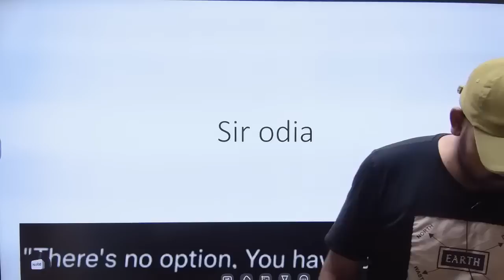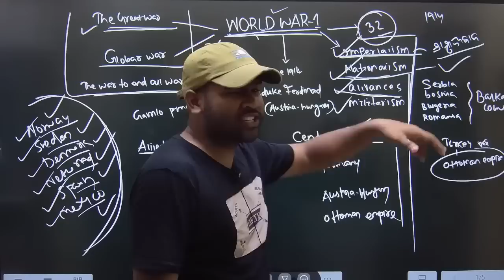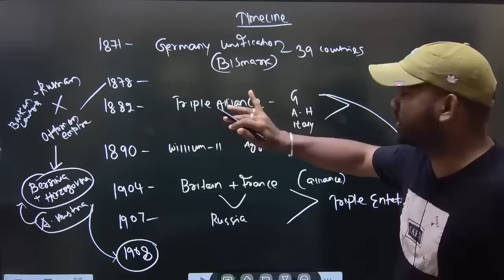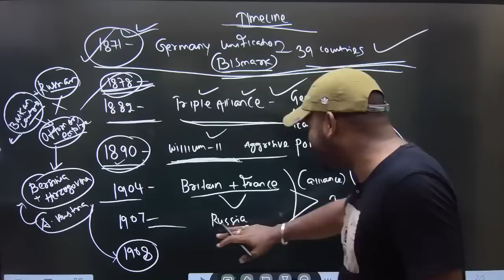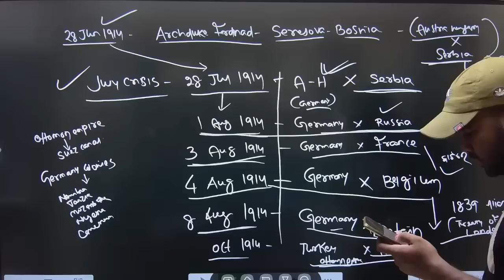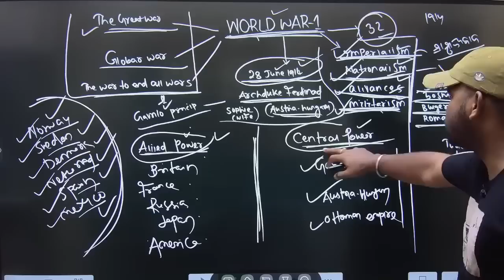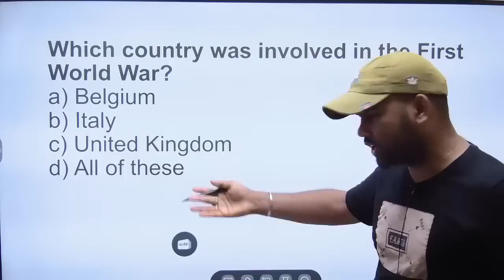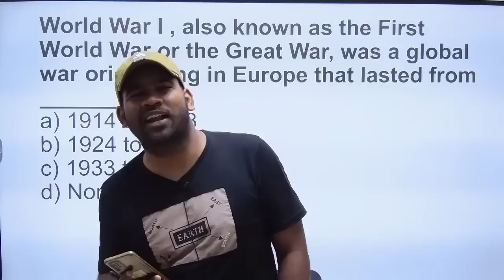🌍 world war 01 | Junior teacher schematic| LTR | Regular High school teacher| World war Questions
HISTORY FOR JT/JT RECRUITMENT 2023/JUNIOR TEACHER RECRUITMENT 2023 ODISHA/ODISHA JT CLASSES
HISTORY FOR JT 2023 ODISHA
HISTORY CLASSES FOR JT ODISHA
ODISHA JT CLASSES 2023
ODISHA JUNIOR TEACHER CLASSES 2023
JUNIOR TEACHER PREPARATION CLASSES 2023 ODISHA
ODISHA HISTORY FOR JT
JUNIOR TEACHER HISTORY CLASSES
JT RECRUITMENT 2023 ODISHA CLASS
JUNIOR TEACHER RECRUITMENT 2023 ODISHA CLASS
ODISHA JUNIOR TEACHER RECRUITMENT 2023 CLASS
ODISHA JT RECRUITMENT 2023 CLASS
YOUR QUIRES:-
JT RECRUITMENT 2023 ODISHA SYLLABUS
JT RECRUITMENT 2023 ODISHA  QUALIFICATION
JT RECRUITMENT 2023 ODISHA ELIGIBILITY
JT RECRUITMENT 2023 ODISHA  DOCUMENTS
JT RECRUITMENT 2023 ODISHA  PREPARATION
JT RECRUITMENT 2023 ODISHA  LATEST NEWS
JT RECRUITMENT 2023 ODISHA LAX
JT RECRUITMENT 2023 ODISHA SALARY
JUNIOR TEACHER RECRUITMENT 2023 ODISHA SYLLABUS
JUNIOR TEACHER RECRUITMENT 2023 ODISHA  QUALIFICATION
JUNIOR TEACHER RECRUITMENT 2023 ODISHA ELIGIBILITY
JUNIOR TEACHER RECRUITMENT 2023 ODISHA AGE LIMIT
JUNIOR TEACHER RECRUITMENT 2023 ODISHA ELIGIBILITY CRITERIA
ODISHA JT RECRUITMENT 2023 SYLLABUS
ODISHA JT RECRUITMENT 2023 QUALIFICATION
ODISHA JT RECRUITMENT 2023 PREPARATION
ODISHA JUNIOR TEACHER RECRUITMENT 2023 SYLLABUS
ODISHA JUNIOR TEACHER RECRUITMENT 2023 QUALIFICATION

PEDAGOGY FOR JT
PEDAGOGY FOR JT IN ODIA
PEDAGOGY FOR JUNIOR TEACHER
JUNIOR TEACHER PEDAGOGY
JUNIOR TEACHER PEDAGOGY CLASSES
JT PEDAGOGY CLASS
JT PEDAGOGY QUESTIONS
PEDAGOGY CLASSES FOR JTC
PEDAGOGY CLASSES FOR JT
PEDAGOGY CLASES FOR JUNIOR TEACHER
PEDAGOGY FOR RHT
PEDAGOGY FOR RHT MAIN EXAM
JT PEDAGOGY BY SIR ODIA
JT PEDAGOGY CLASS BY LAX
PEDAGOGY FOR CTET 2023 ODIA
PEDAGOGY CLASSES FOR CTET 2023 IN ODIA
RHT MAIN EXAM PEDAGOGY
JT PEDAGOGY MARATHON CLASSES 2023
JUNIOR TEACHER PEDAGOGY MARATHON CLASSES
JUNIOR TEACHER PEDAGOGY MCQ
ENGLISH PEDAGOGY FOR JT
MATH PEDAGOGY FOR JT
EVS PEDAGOGY FOR JT
SOCIAL SCIENCE PEDAGOGY FOR JT
SCIENCE PEDAGOGY FOR JT
ENGLISH PEDAGOGY FOR JUNIOR TEACHER
MATH PEDAGOGY FOR JUNIOR TEACHER
EVS PEDAGOGY FOR JUNIOR TEACHER
ODIA PEDAGOGY FOR JUNIOR TEACHER
SOCIAL SCIENCE PEDAGOGY FOR JUNIOR TEACHER
SCIENCE PEDAGOGY FOR JUNIOR TEACHER
JT ENGLISH PEDAGOGY
JT ODIA PEDAGOGY
JT MATH PEDAGOGY
JT SCIENCE PEDAGOGY
JUNIOR TEACHER ENGLISH PEDAGOGY
PEDAGOGY FOR CHT MAIN EXAM 2023
YOUR QUIRES:-
JT RECRUITMENT 2023 ODISHA
JUNIOR TEACHER RECRUITMENT 2023 ODISHA
ODISHA JT RECRUITMENT 2023
ODISHA JUNIOR TEACHER RECRUITMENT 2023
JT PREPARATION 2023 ODISHA
JUNIOR TEACHER PREPARATION 2023 ODISHA
JUNIOR TEACHER CLASSES 2023
ODISHA JUNIOR TEACHER CLAASES 2023
JT PREPARATION CLASS 2023
JT ENGLISH CLASS 2023
JT ODIA CLASS 2023
JT MATH CLASS 2023
JUNIOR TEACHER PREPARATION CLASS 2023
PEDAGOGY IN ODIA
MATH PEDAGOGY IN ODIA
ENGLISH PEDAGOGY IN ODIA
SOCIAL SCIENCE PEDAGOGY IN ODIA
SCIENCE PEDAGOGY IN ODIA
PEDAGOGY CLASSES IN ODIA
OSSTET PEDAGOGY QUESTIONS
OSSTET PEDAGOGY CLASSES
CTET PEDAGOGY CLASSES 2023
CTET PEDAGOGY QUESTIONS
OTET PEDAGOGY QUESTIONS
OTET PEDAGOGY CLASES
PEDAGOGY FOR ODISHA BED ENTRANCE EXAM
PEDAGOGY FOR KVS PRT ODIA
PEDAGOGY FOR KVS PGT ODIS
PEDAGOGY FOR CTET IN ODIA